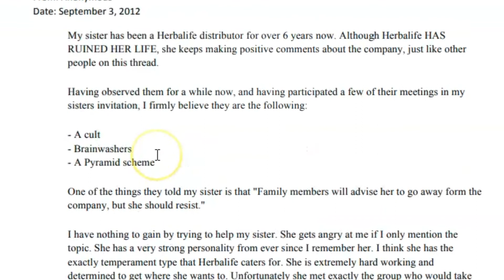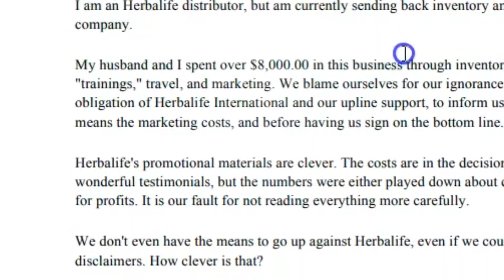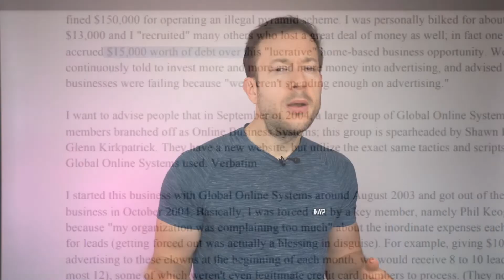Does Herbalife work for weight loss? Nutritionist reviews the diet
A lot of people come to me asking if Herbalife works for weight loss, so I thought I'd do a video to explain my thoughts.

Of course, Herbalife is a super popular way to lose weight, but as with many things, popular doesn't always mean GOOD.

So if you really want to lose fat this year I'd recommend checking out the video to see what I think of the Herbalife diet / Formula 1 shake.

𝑫𝒐𝒘𝒏𝒍𝒐𝒂𝒅𝒔